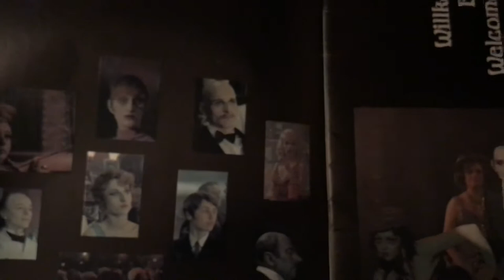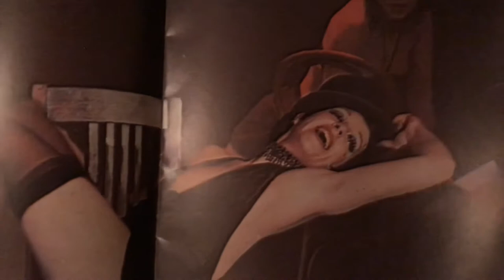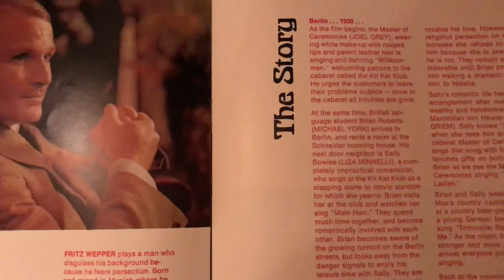Cabaret 1972 Roadshow Version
I would like to share with you music and songs from “Roadshow Movies” when between the early 1950’s through to the early 1970’s a select few motion pictures were given all the prestige and exclusivity of a live theatrical performance.

A Roadshow movie would open only in the best theatres in the largest cities, sometimes playing there for a year or more, before the picture was put put on general release and found its way to neighbourhood cinemas.

Reserved-seat tickets were the norm sold far in advance, for a limited number of showings a week, usually once a night, with matinees on Saturday, Sunday and Holidays.

The theatres would have custom made, highly elaborate marquee boards and lobby displays.  Colorful souvenir brochures and soundtrack record albums, were sold at the theatre.

The Roadshow presentation typically began with an overture, music to introduce the film, played over a lighted curtain with the house lights going down.  At the end of act one, an intermission title came on, and stayed up long enough for the curtains to close over it.  There was a 15 minute intermission, entr'acte music to introduce the second act, and exit music played through the closed curtain as the audience walked out.

Going to see a roadshow movie was an event, that people planned in advance, looked forward to, and dressed up for.   It was a total experience that you remembered and talked about long afterward.

The Roadshow presentation coming up is 1972’s Cabaret starring Liza Minnelli here performing the title song.